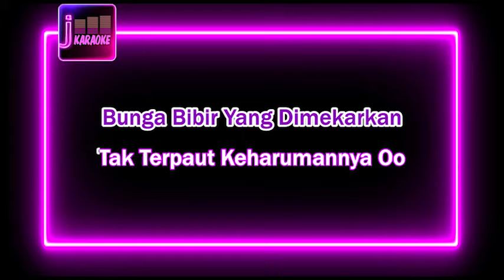(HQ KARAOKE) Eyza Bahra feat ADK - Ada Chan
This song is a reproduction of its original and serve as instrumental cover which allowed under Youtube policy of composition right.